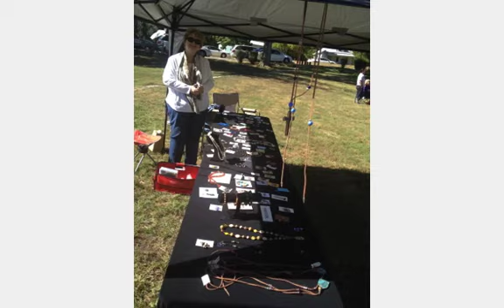River Point Art Festival, Norfolk, NE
Beautiful day for art, food and music in the park.